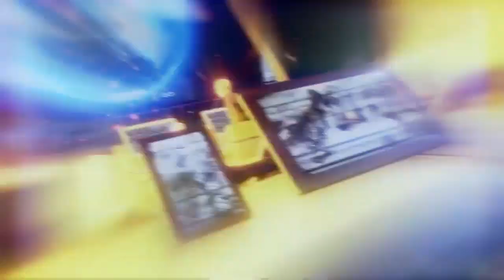Zagrajmy w XCOM 2#1 Wellcome back comander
20 lat mineło, w takim razie czas na rewanż!